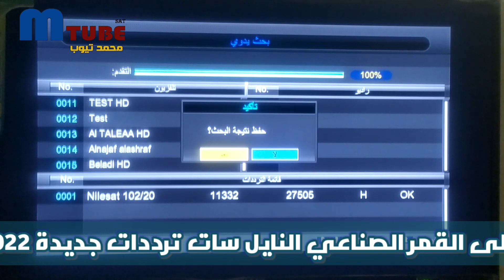تردد قناة جديدة على النايل سات | ترددات نايل سات301 | قناة بلادي beladi القناة العراقية الرائعة 2022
تردد قناة بلادي العراقية على النايل سات التردد الحديث لقناة العراقية على النايل سات فهي من القنوات العراقية الرائعة على النايل سات التي تقدم العديد من البرامج الإخبارية والتقارير الإخبارية بالإضافة إلى الأخبار والنشرات الإخبارية والآن نتابع سويا التردد الأخير لقناة بلادي العراقية الحديثة.
اليكم تردد قناة جديدة نزلت على النايل سات | ترددات نايل سات 301 | قناة جزائرية منوعة ورائعة 2022
قناة جديدة  رائعة على النايل سات 2022_ترددات جديدة_ تردد قناة مدهشة جديدة المميزة
اليكم التردد الجديد للقناة الرائعة على النايل سات 2022_ترددات جديدة_ تردد قناة السر المميزة من جديد
قناة مدهشة جديدة على النايل سات - تردد قنوات جديدة نايل سات - تردد قناة سينما جديدة  2022
اليكم قناة المسلسلات الجميلة على النايل سات 2022| جديد ترددات نايل سات | مسلسلات عربية ومصرية وتركية
عودة قناة الافلام المدهشة على النايل سات | قناة  افلام رائعة | تردد قناة سيما علي بابا الجديد 2022
تردد قناة سيما علي بابا الجديد 2022

تردد قناة مدهشة على النايل سات احدث قناة نزلت على القمر الصناعي..
قناة تعرض افلام مصرية وعربية ومسلسلات تركية وانمي ومنوعات قناة فعلا مدهشة وخرافية